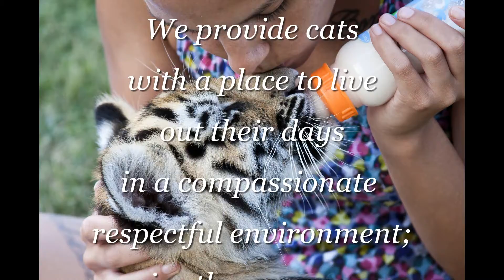Maggie May At Suzie's Pride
Welcome Maggie May the latest addition to Suzie's Pride in Rockwell, NC. Maggie was 8 weeks old when she was rescued and she will live out the rest of her life at the Pride with the other Big Cats. Suzie's Pride is a Big Cats Rescue and Sanctuary.